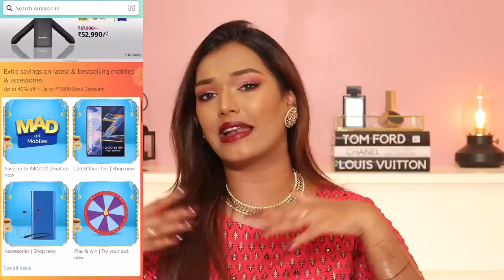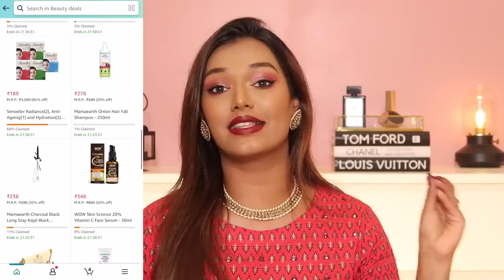*SALE* Festive Makeup TRY ON Haul from AMAZON! CRAZY DISCOUNTS! Sarah Sarosh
PRODUCT LINKS:
Blue Heaven Flawless Makeup Base Primer

MyGlamm Tinted Perfection Face Primer

Vega Premium Eye Lash Curler

Swiss Beauty Eyeshadow SB-706-01

Nicka K Nine Color Eyeshadow Palette - Birthday Cake

Makeup Revolution Maxi Reloaded Palette Dream Big

RENEE FAB 5 Matte Finish 5 in 1 Lipstick

Maybelline New York Hypercurl Mascara Waterproof, Black

Colorbar Waterproof Liquid Eyeliner, Black

Manish Malhotra Beauty By MyGlamm Hi-Shine Lipstick-Vintage Wine

Dr. Sheths: SARAH20
Plum: SARAH15
Mars Cosmetics: SARAH
Limese Connect: SARAH10
Eclat: SARAH20
YBP Cosmetics: SARAH10
Qurez: SARAH
Dot&Key: SARAH10

WHAT I'M WEARING:
Top:
Nailpolish: Gel

XOXO -S